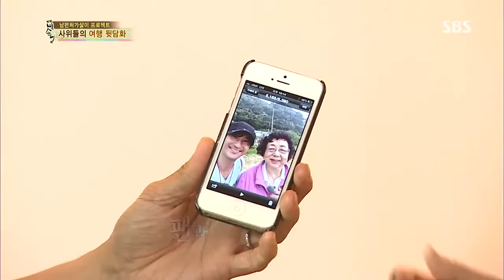자기야(함익병,남재현,김소현) 130808 #28(12)